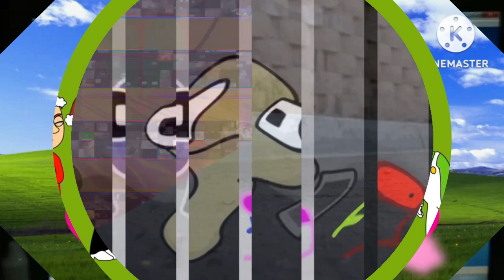M.../A.../D.../Y.../D.../C.../U.../C.../Yellow's Big Beat Band Preview